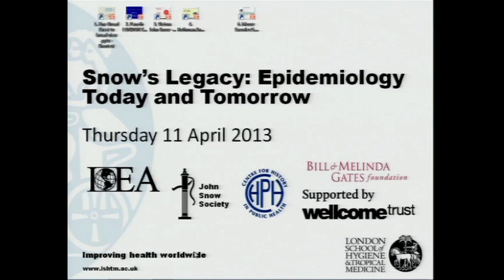Peter Piot: Introduction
This video is about Peter Piot Intro